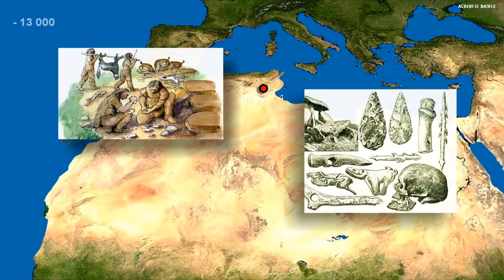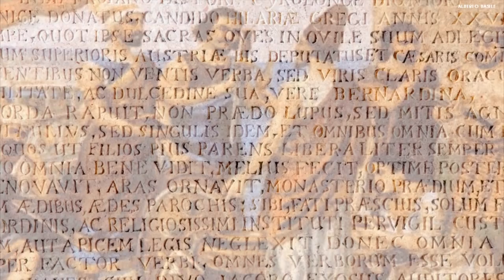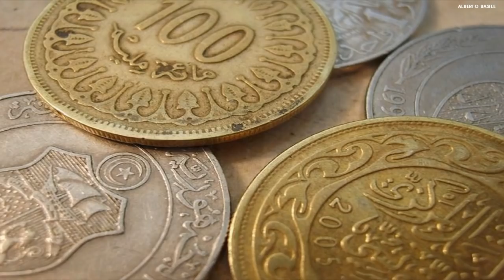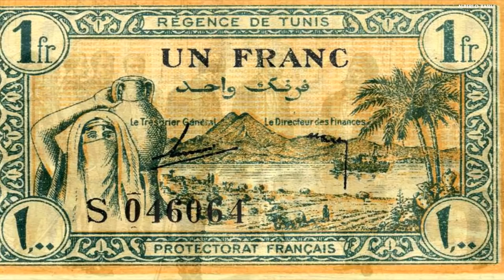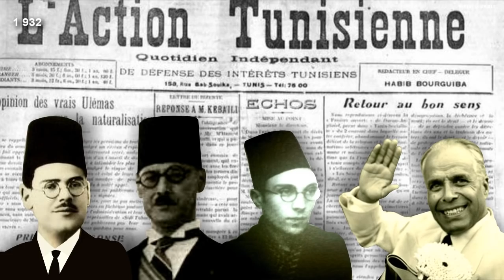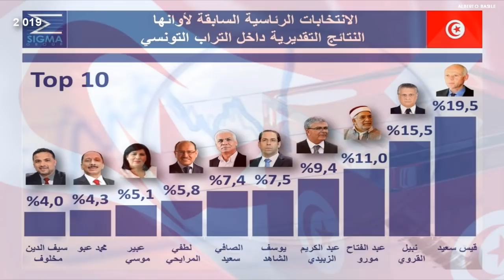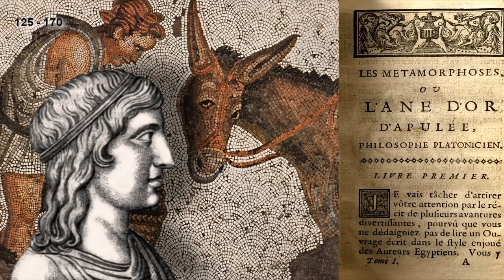L'histoire de la Tunisie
De la Préhistoire à nos jours

40:28 Erreur d'identité - M. Rached Ghannouchi au lieu de M. le Ministre Mohammed Ghannouchi.